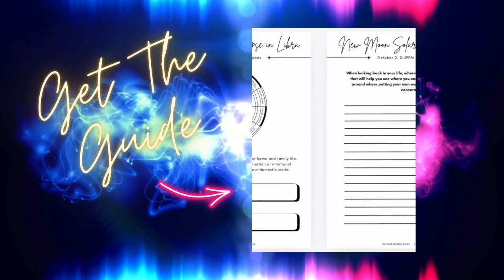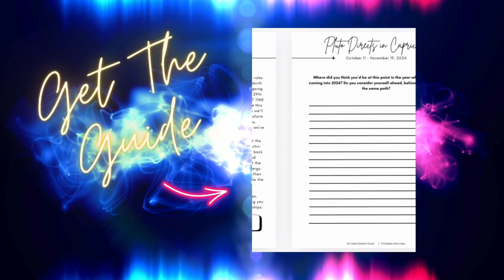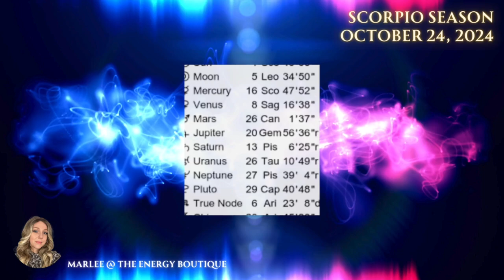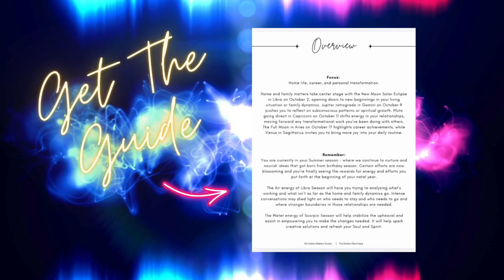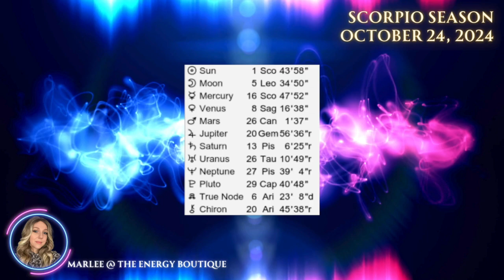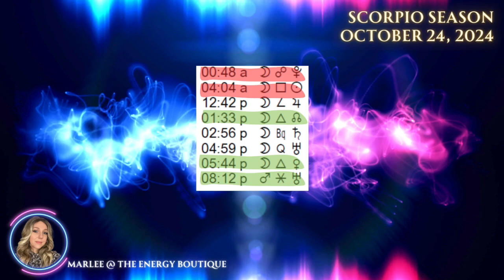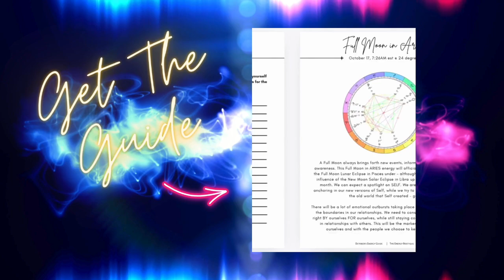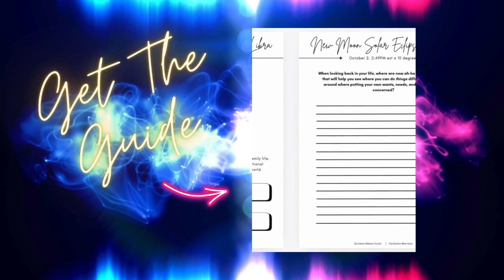ASTROLOGY FORECAST: OCTOBER 24, 2024